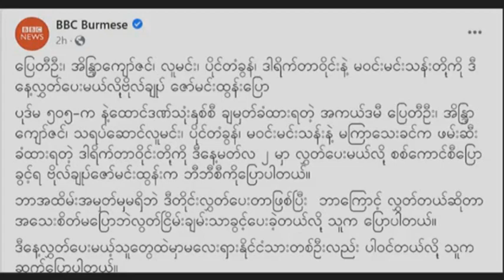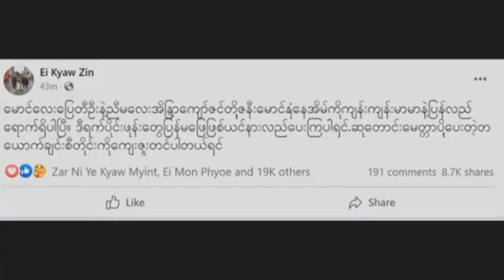ျမန္မာဇာတ္ကား - ေျပတီဦး . စိုးျပည့္သဇင္ - ေရႊမင္းသမီး (Myanmar Latest New Movie 2022) News & Review